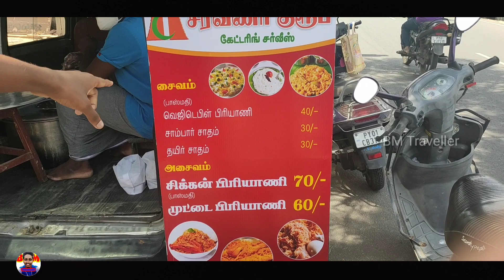Cheapest Bucket Biryani in Pondicherry | BM traveller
This hotel is located in Near Muthialpet Manikuindo  and one of the best biriyani i have ever tried in my life.
And i strongly recommend this place for all the biriyani lovers out there!!
Do check-out the menu below

Instagram :I'm on Instagram as @ms_bala_mohan. Install the app to follow my photos and videos.